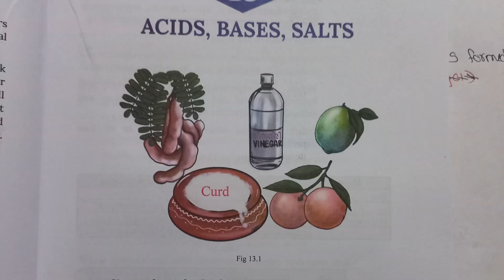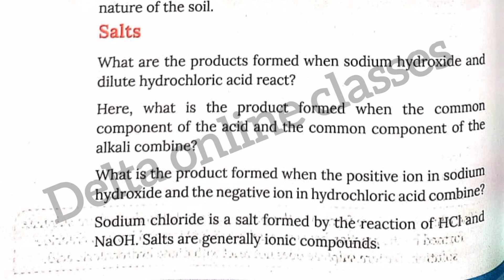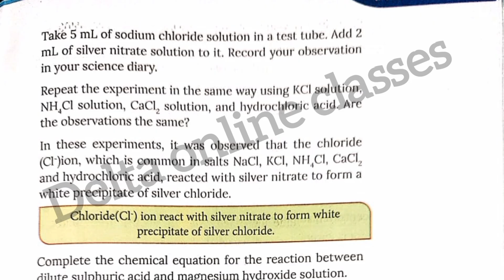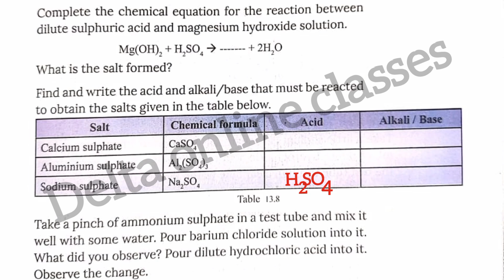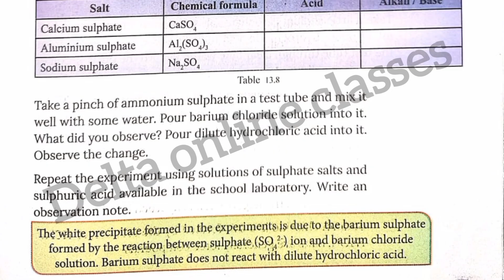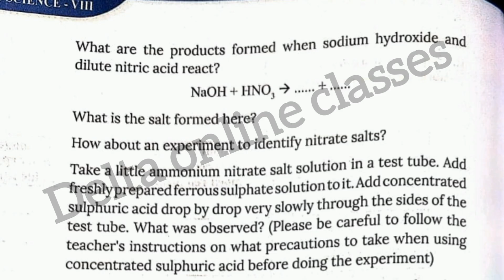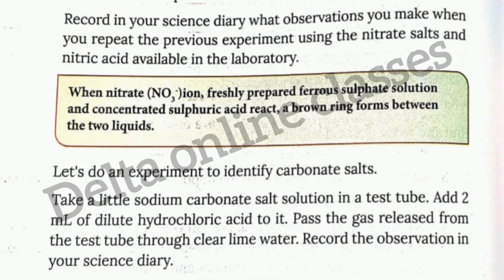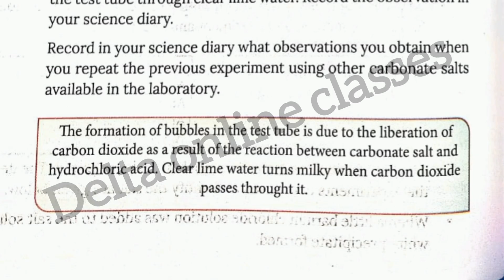CLASS8 CHEMISTRY CHAPTER. 4 ACIDS BASES SALTS| PART3|{ENGLISH MEDIUM} DELTA ONLINE CLASSES